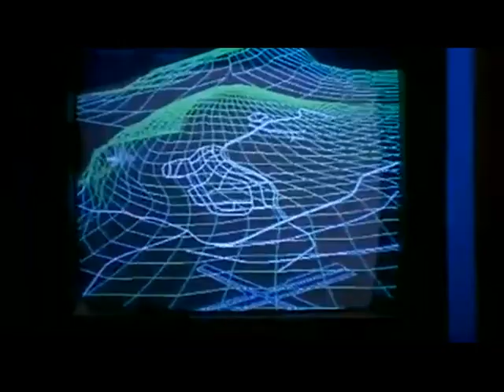Dr Dre - Keep Their Heads Ringin'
Keep Their Heads Ringing Lyrics

intro:
Yeah, whattup, this is Dr. Dre
The party's goin on
Thank God it's Friday

["Buck buck buck buck booyaka shan!" - KRS One" rpt 4X]

Chorus:

Keep their headz ringin (ding ding dong, ring-gading ding ding dong)
repeat 2X

Hey you, sittin over there
Say what?
You better get up out of your chair
That's right
And work your body down
Yeahhh...
No time to funk around, cause we gon.
Funk, you, right on up
So get up, get a move on, and get your groove on
It's the D-R-E the spectacular
In a party I go for your neck so call me Blackula
As I drain a nigga's jugular vein
and maintain to leave blood stains so don't complain
Just chill, listen to the beats I spill
Keepin it real, enables me to make another meal
Still, niggaz run up and try to kill at will
But get popped like a pimple, so call me Clearasil
I wipe niggaz off the face of the Earth since birth
I been a bad nigga, now let me tell you what I'm worth
More than a Stealth bomber, I cause drama
The enforcer, music flows like a flying saucer
Or a 747 jet, never forget
I'm that nigga that keeps the hoes' panties wet
The mic gets smoked, once you hear the beat kick
With grooves so funky, they come with a Speed Stick
So check the flavor that I'm bringin
The motherfuckin D-R-E, will keep their
motherfuckin headz ringin

Chorus

One-two for the crew, three-fo' for the dough
Five for the hoe, six-seven-eight for Death Row
Mad niggaz about to feel the full effect of intellect
So I can collect respect, plus a check
Now I fin' to, get into to, my mental will take care of this business I need
to attend to cuz my rent's due
And this rap shit's my meal ticket
So you goddamn right I'm gonna kick it, or get evicted
I bring terror like Stephen King
A black Casanova, runnin niggaz over like Christine
When I rock the spot with the flavor I got
I kick plenty of ass, so call me an astronaut
As I blast past another nigga's ass that thought he was strong
But I smoke him like grass, just like Cheech and Chong
When I flow, niggaz know, it's time to take a hike
Cause I grab the mic and flip my tongue like a dyke
I got rhymes to keep you enchanted
Produce a smokescreen with the funky green to keep your eyes slanted
The motherfuckin D-R-E, will keep their motherfuckin headz ringin

Chorus

Debonair with flair, I scare wear and tear
without a care, runnin shit as if I was a mayor
But I ain't no politician, no competition
Sendin all opposition to see a mortician
I'm up front, never in the back drop
Step on stage and get faded just like a flat top
Your rhyme sounds like you bought em at Stop N Go
Dre came to wax you so, just call me Mop N Glow
Many tried to, but just can't rock with
I'm 6-1, 225, a pure chocolate
Your chances of jackin me are slim, G
Cause I rock from summer til Santa comes down the chimney
Ho ho ho, and so, as I continue to flow
Cause yo, I'm just a fly negro

Chorus